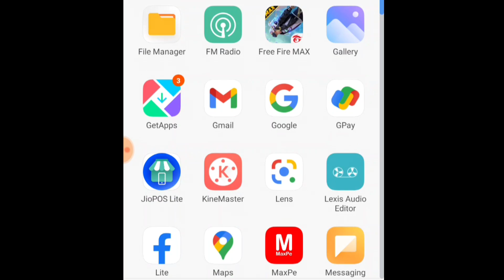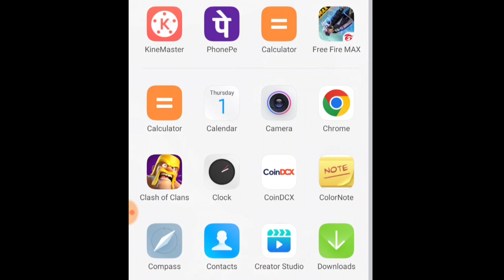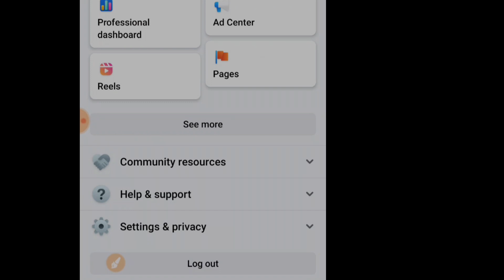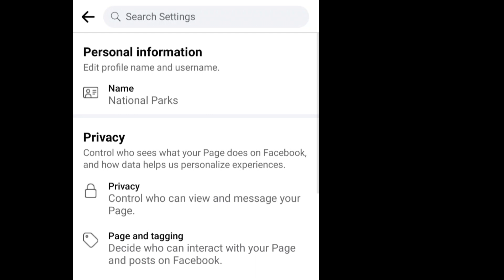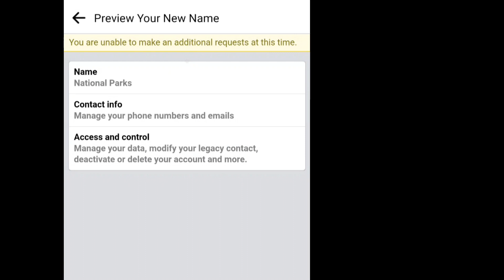Change Facebook page Name, Maikai Facebook page Bimung Change kagen, Facebook page change name